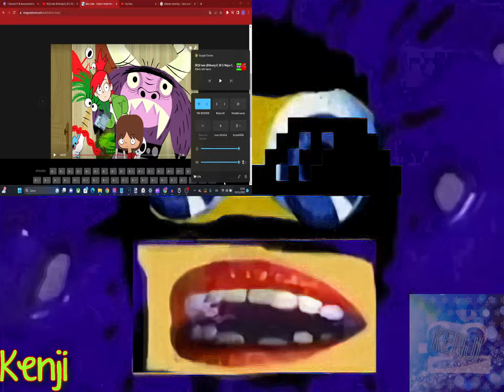I Hate The MMKCLE952HD's G-Major 43 900 Powers More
Note: I'm now use my real name with a Official, Logo Editing, and Sparta Remix content. So, I'm no longer use my multi-sided logos instead.

Add me in Discord:
Old: 『PurpleLavender2K8』#6608
New: kenjifollero